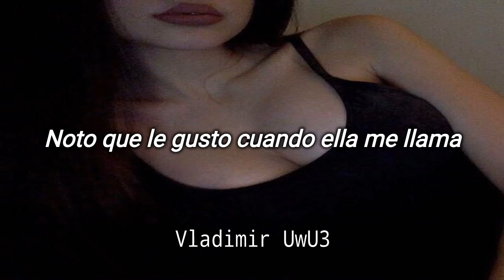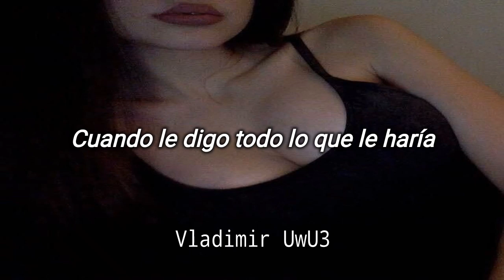Plan B - Fanática Sensual // Letra